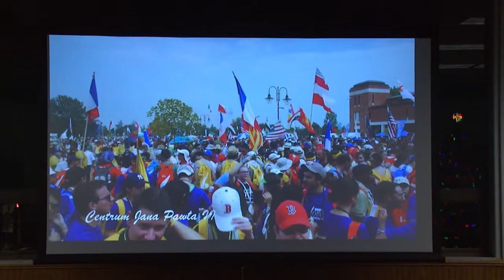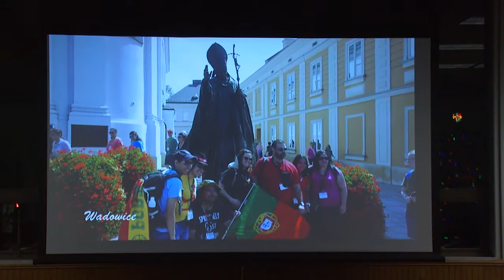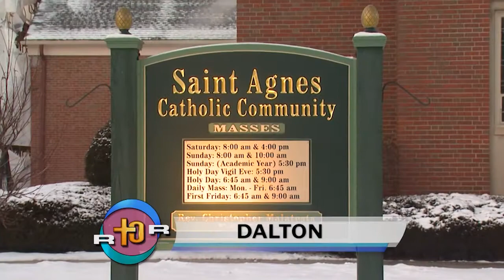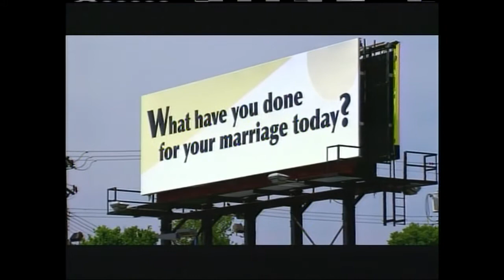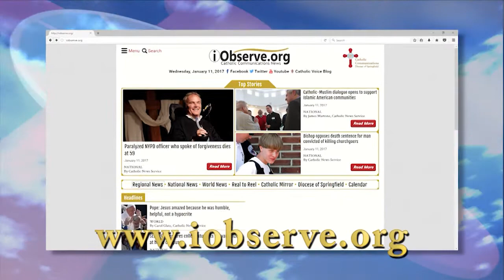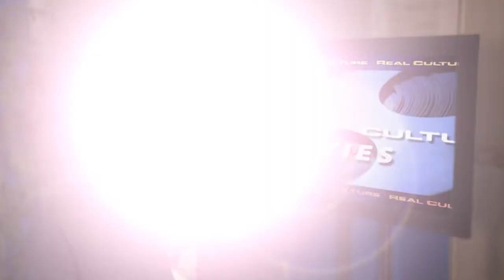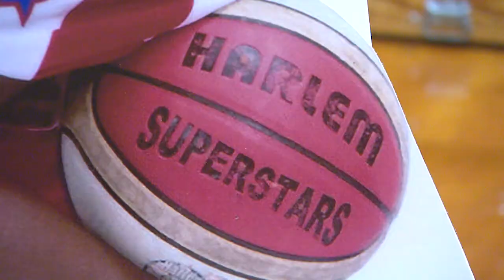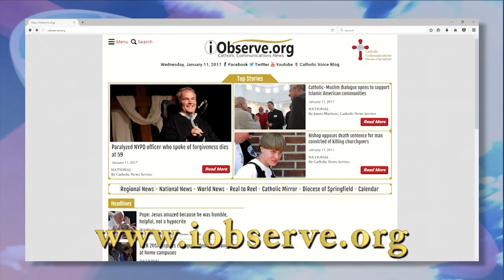REAL TO REEL -- JAN. 14. 2017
SEVERAL PROGRAMS CELEBRATE YOUTH IN THE DIOCESE OF SPRINGFIELD.